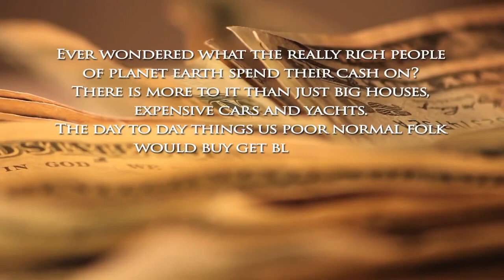10 Ridiculously Expensive things Bought by People but WHY?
Elite Facts Check out other channels in our network -